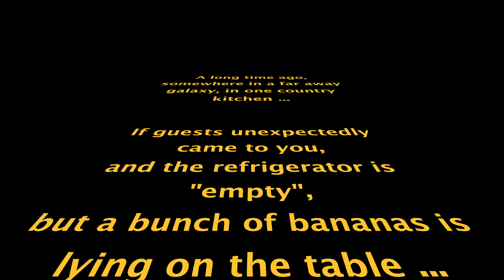Banana Burger.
The Exotic Delicacy in 5 minutes!